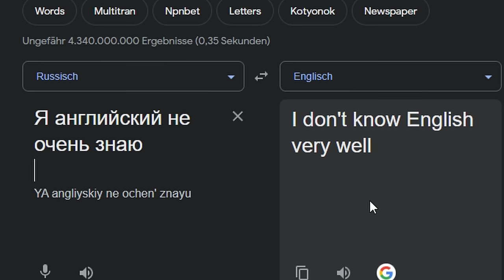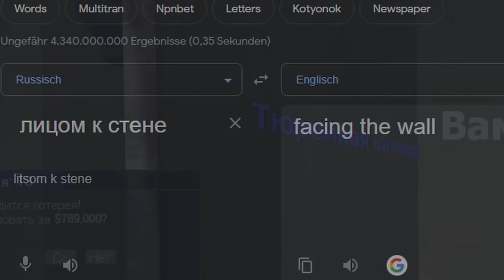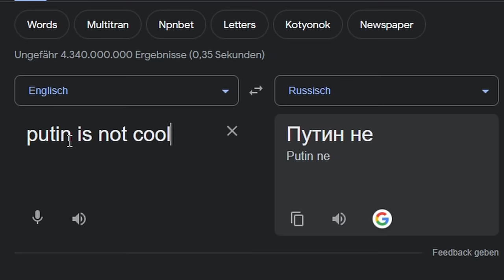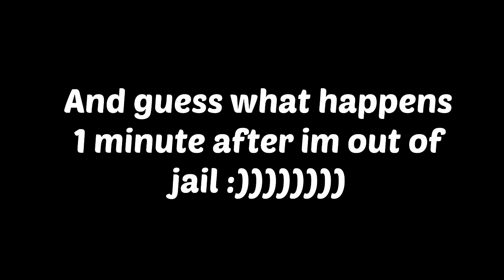I Got Airstriked For Playing Russian Gmod RP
Im getting ready for a suspicious package in my mail anytime soon after playing on this russian server.

➡My Channel:
I also upload some other stuff which I think you guys would also like ;)

➡Title: I Got Airstriked For Playing Russian Gmod RP
Game: Gmod RP / Garrys Mod / Gmod DarkRP / Gmod Russia
Server: idk :))